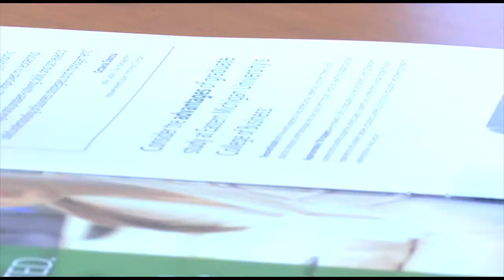EMU: Taking Care of Business | John Tuttle '04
Never take 'no' for an answer! John Tuttle talks about the personal support that you receive at EMU and how to have a global mindset. John Tuttle is a 2004 graduate and is the Managing Director of Global Affairs at NYSE.